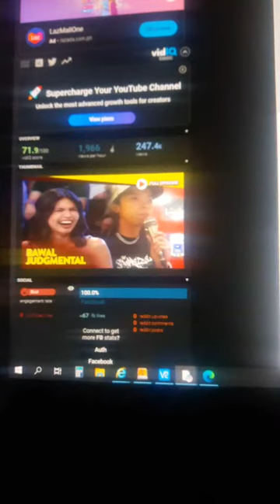CCTV CAM 5:20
MAXXBARUG 8K ULTRA HDTV
TRAVEL
CCTV CAMERA VIDEOS
PETS
Youtube shorts
EDITED
MEMES
PARODY
WORKOUT
SPORTS
UNBOXING
CAUGHT IN THE ACT
HIDDEN
ELECTRICAL TROUBLESHOOT
jakol
branlette
ręczna robota
jakol prank
sega
ručni rad
jakol men
jakol boi
jakol pa
jakol ugh
jakol,branlette,ręczna robota,sega,ručni rad,jakol men,jakol boi,jakol pa,jakol ugh,